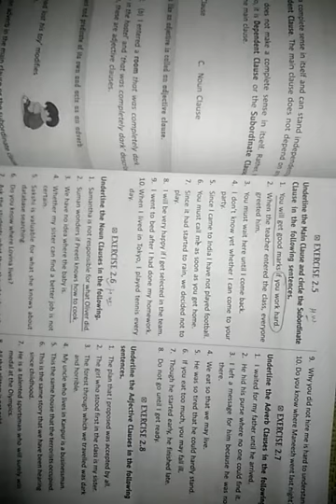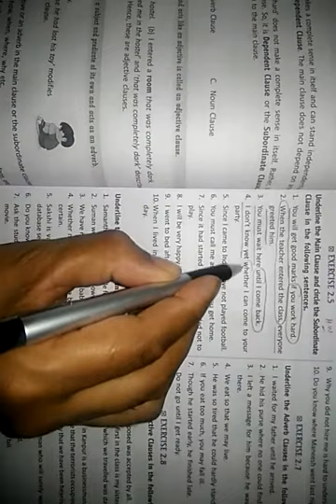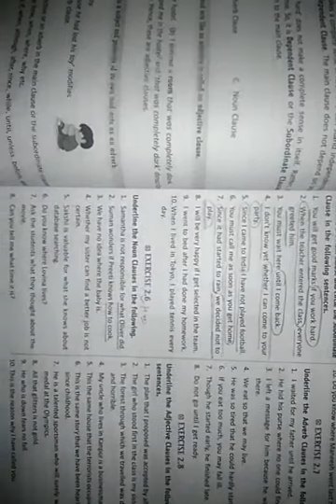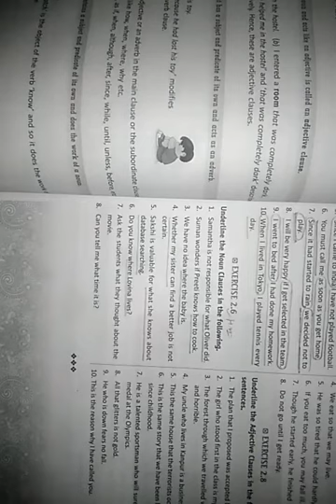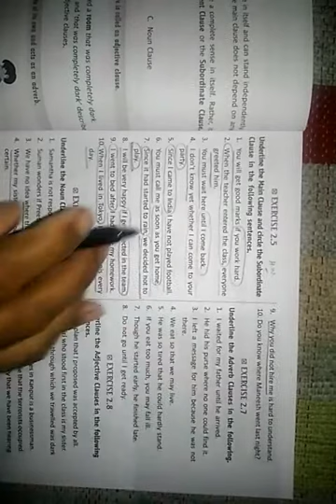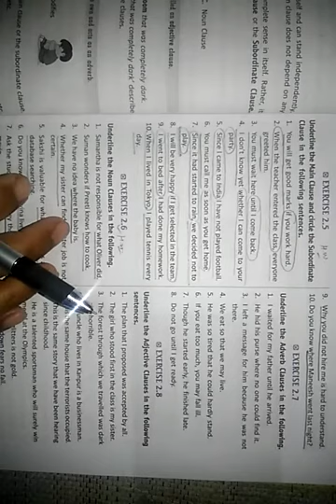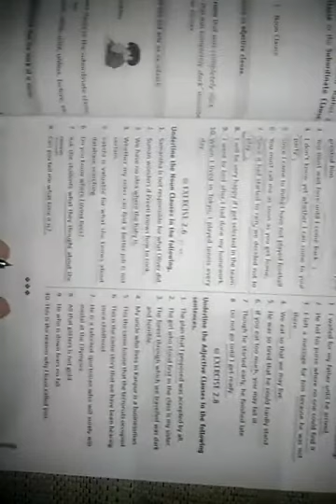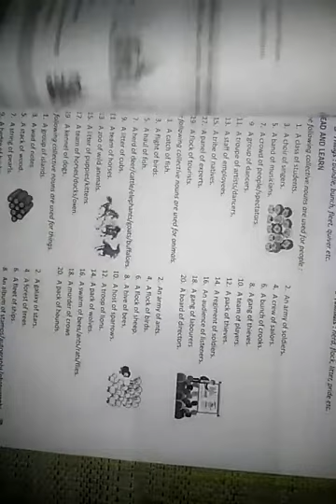class 7 ch no 2 ex.2.5,2.6,2.7and2.8